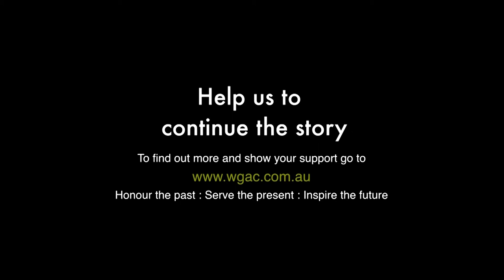WGAC Upgrade Video 12 12 17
Just a quick fly around this week for the WGAC Upgrade Project video, with some pointers on the latest external work that's been done over the last few weeks. The rain has done its best to force everyone inside, but as soon as its stops the crew are back outside again doing great work. And if the music doesn't get you bopping along, we'll have to try out a polka or two!